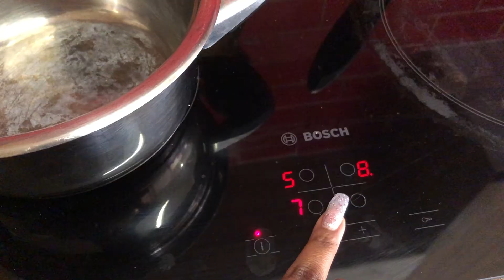Gimba Diaries | Will I ever be a vegan? Let's make an easy mac & cheese first! (Vlog #5)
Y'all know I don't do measurements, but I knew I could cook mac and cheese when I didn't need to follow a recipe anymore!